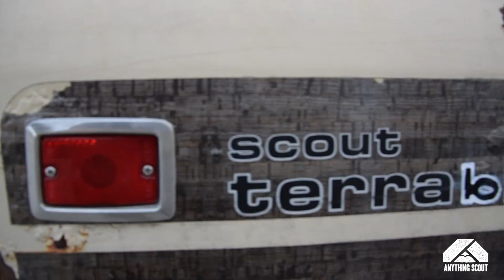2017 Scout Nationals (1/3) - SHOULD HAVE LEFT SOONER!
terra·ble/

noun, adjective and verb
1. Scrap bin Scouts beyond restoration that have been fit by design or by force to form a mostly functioning truck to be forged through romping and roadtrips.

First annual Terrables roadtrip 2017 Part 1.  Plans have begun for The Terrables Roadtrip to Ohio for Scout Nationals. Make sure to follow us for updates and information if you wish to join us!